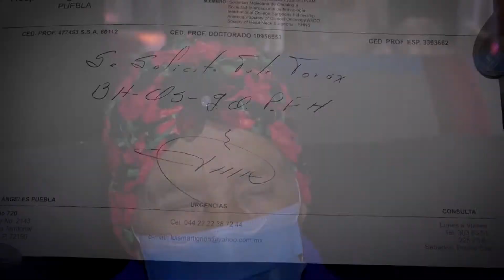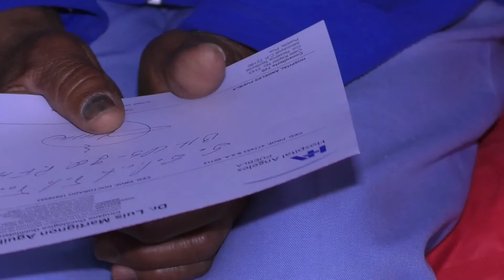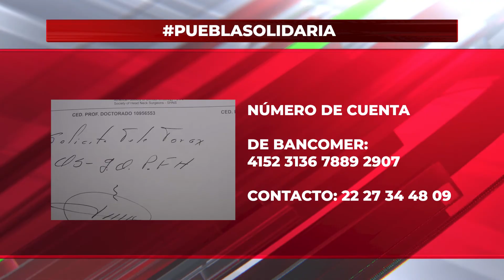Conchita tiene un tumor en el seno y tiene que ser operada antes de que termine marzo.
PueblaSolidaria 🔴 Conchita tiene 78 años y un tumor en el seno que tiene que ser extirpado con urgencia, antes de que termine marzo, desafortunadamente no tiene los recursos y necesita 55 mil pesos. Un maestro, la apoyó y la trajo a Puebla, desde Tepeyahualco. Si puedes ayudarla, marca al 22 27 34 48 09 o deposita a BBVA 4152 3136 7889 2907.